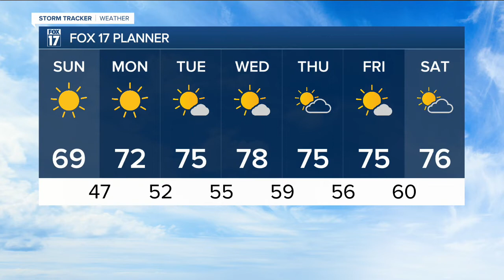Summer returns as fall officially begins